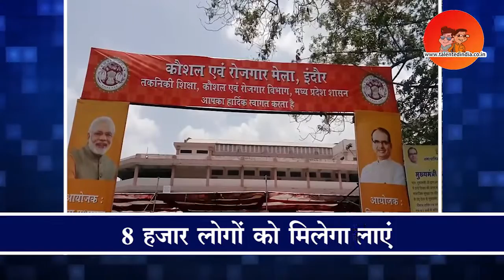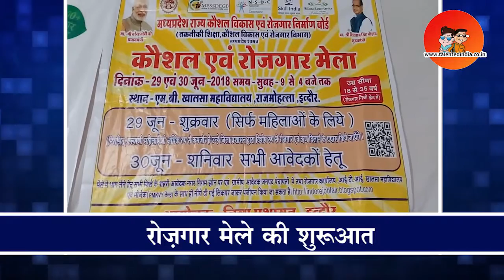Employment Fare In Indore Attracted Large Population | Talented India News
The administration is making efforts to make the needy women and youth economically self-reliant in Indore district. In the fare organized by Indore administration, efforts are being made to provide employment in the district. The employment fair was organized at Khalsa School.